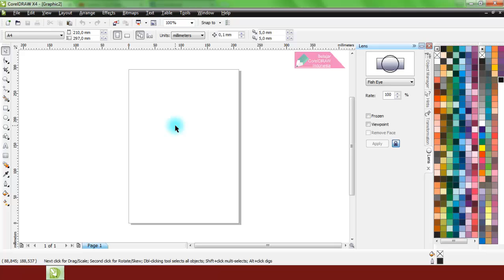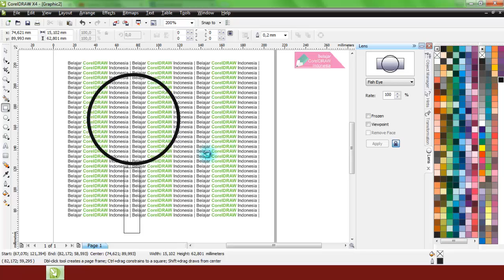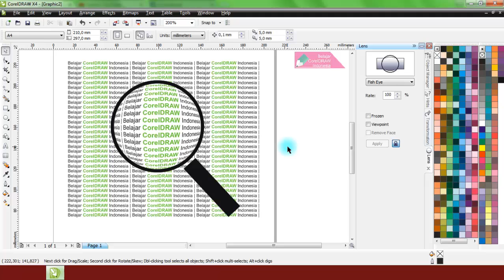Cara Membuat Efek Lup di CorelDRAW | Belajar CorelDRAW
Tutorial membuat efek lup atau kaca pembesar menggunakan CorelDRAW X4. Video tutorial belajar CorelDRAW khusus untuk pemula.